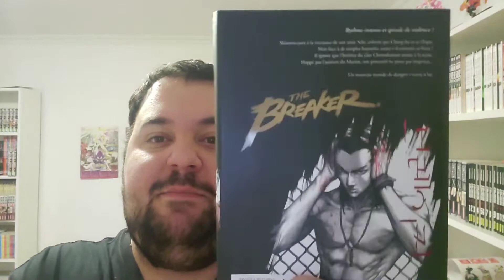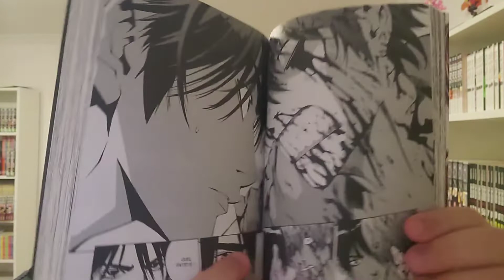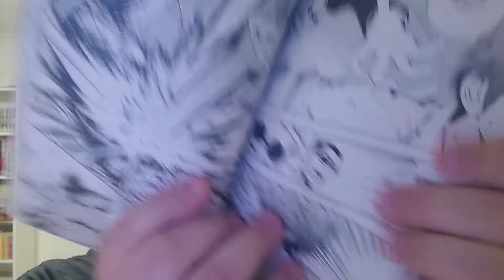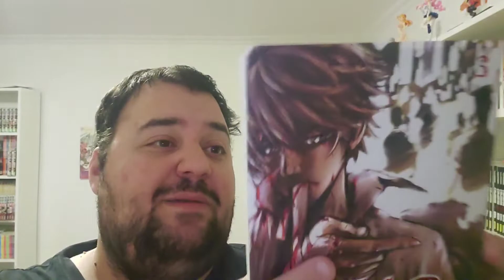The Breaker Ultimate #3 - Manga Review - Un Peu De Baston, pas assez de progrès?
Nous voici au 3e tome sur 5 de la série reste a voir ce que j'en ai pensé.